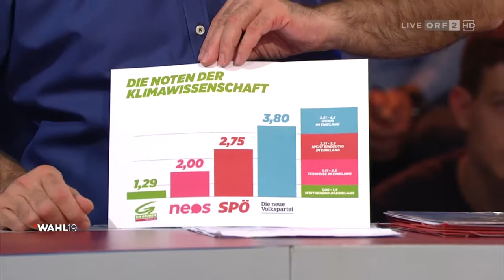ORF Wahl19 Schlussrunde der Spitzenkandidaten 1